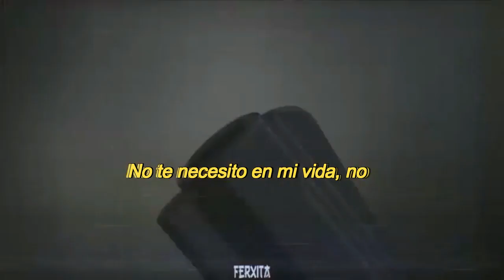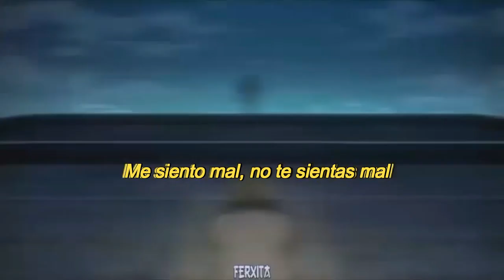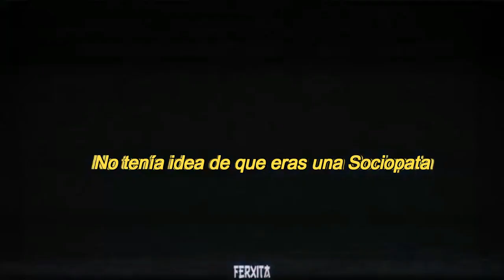STÉLOUSE - Sociopath Ft. Bryce Fox (Subtitulado Español)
Sociopath ft. Bryce Fox (Official Lyric Video)